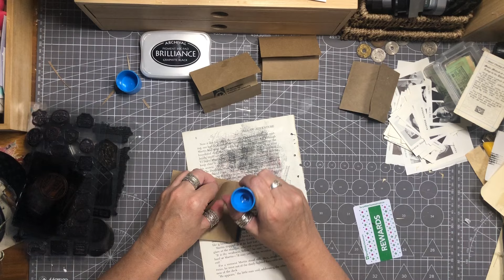Using paper bag off cuts to make small ephemera holders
The last bits of paperbag bases find a purpose.

Music today-